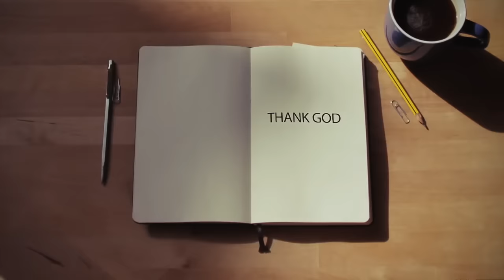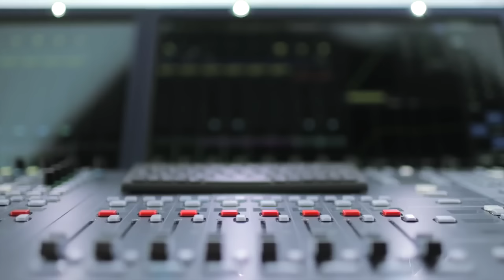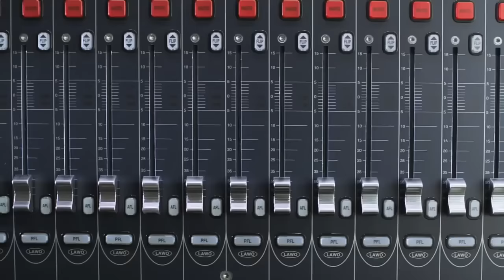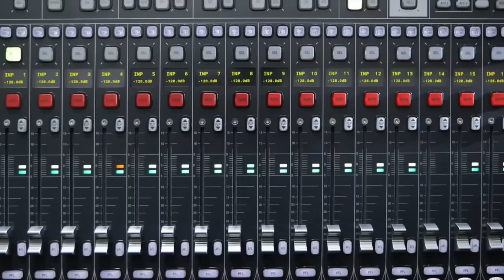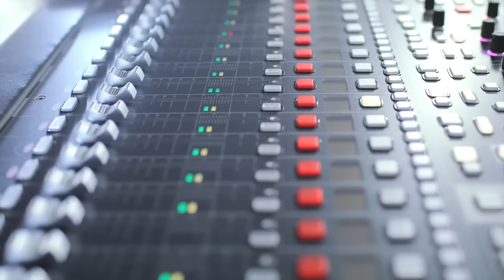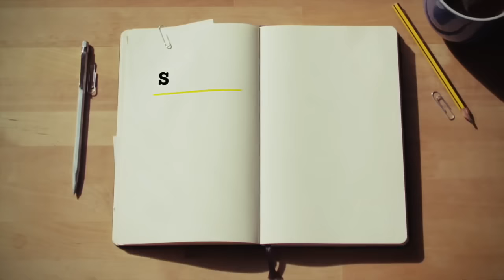Nanni En Yesuvinu - Anil Adoor & Rajesh Elappara [Malayalam Christian Song]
Lyrics & Music : Pr. Jerin Cheruvila
Orchestra : Sam & Jigin
Mixing : Noble
Camera : Maneesh
Editing : Alex Stephen